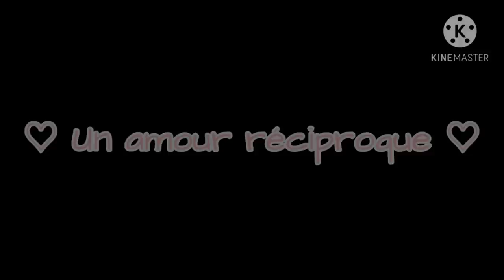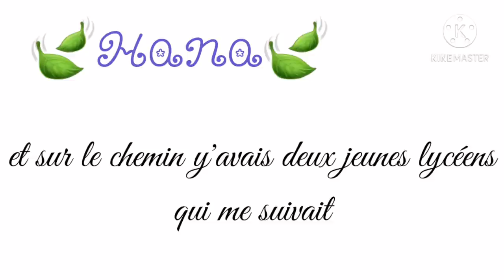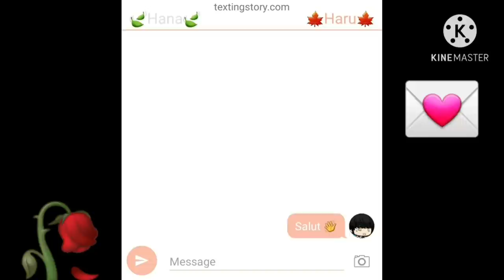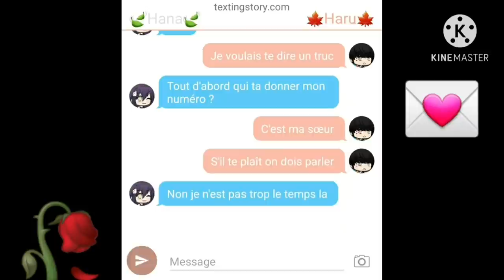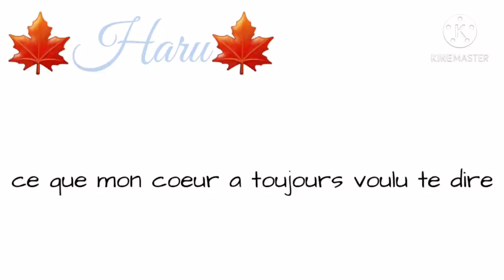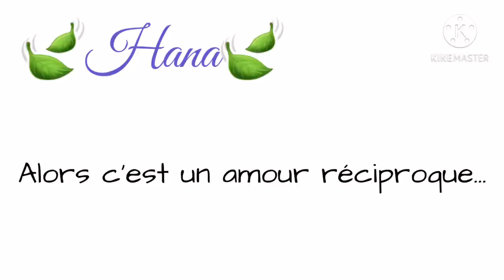🍃Un amour réciproque🍁 ||GLMM Fr|| by {Studio Miyori}🤍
Salut UwU 👋

voila mon nouveau GLMM ,j'espère qu'il vous plaira 😊

Alerte ⚠️ !!

- faute d'orthographe 😶
-fin un peu cul-cul 😅
-pas de suite ⚠️🚫

bye bye les gens 💗